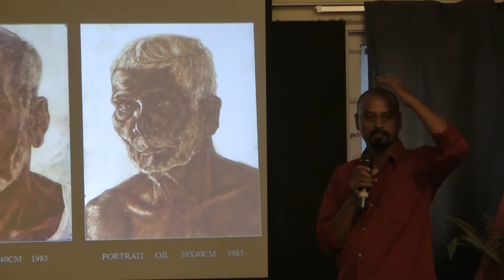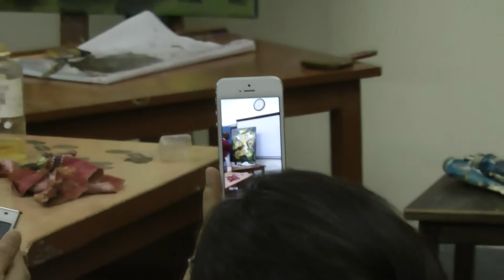CHELIAN’S SLIDES SHOW PRESENTATION & PAINTING DEMO AT ILANGO ART SPACE-CHENNAI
CHELIAN’S SLIDES SHOW PRESENTATION &
 PAINTING DEMO AT
 ILANGO ART SPACE-CHENNAI   2013